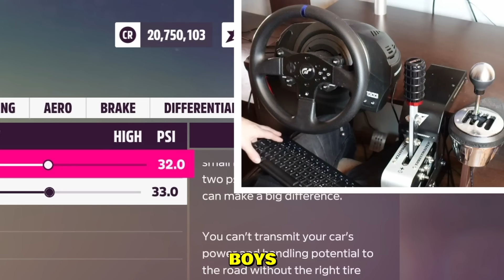I Built a Wheelie Drag Car! - Forza Horizon 5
Custom built drag car that does wheelies in Forza Horizon 5. Using the Hoonigan Bel Air car for this drag race car build. Upgrading the car with racing and drag parts and then tuning the suspension and gears. There's couple of cars that can do wheelies. I tried to make a different car into a wheelie build as well and I kind of succeeded. More drag builds coming soon!

--- My PC stats:
Graphics card: GeForce RTX 3070
Processor: Ryzen 9 (4,8GHz)
RAM: 16GB
Disc Space: 1K SSD